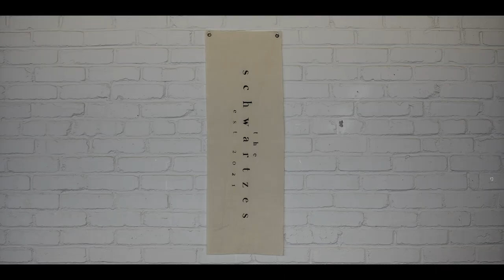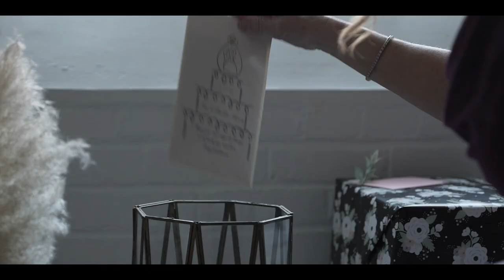Alex + Charlotte — Southern Bleachery — Charlotte NC Wedding Videographer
Looking for a charlotte NC Videographer? and get in touch!